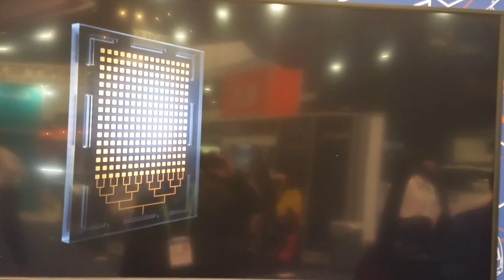Future of Automotive Sensing and Awareness, CES 2020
Quanergy Products

Video taken at CES 2020 from Quanergy booth.